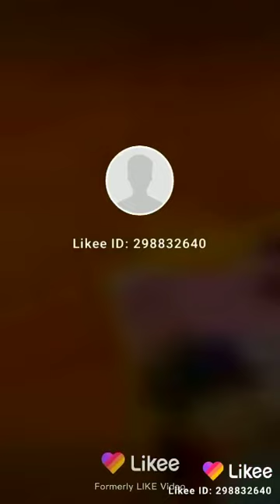Shahid Qureshi (2)